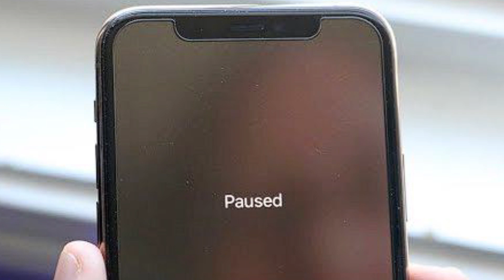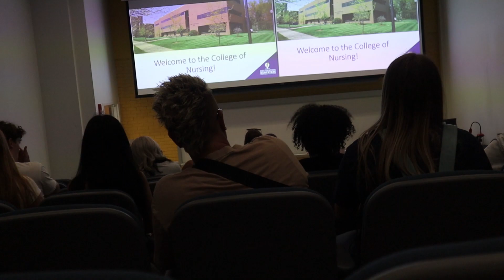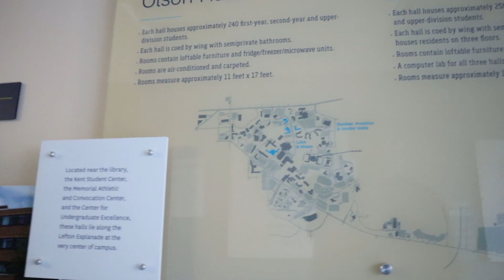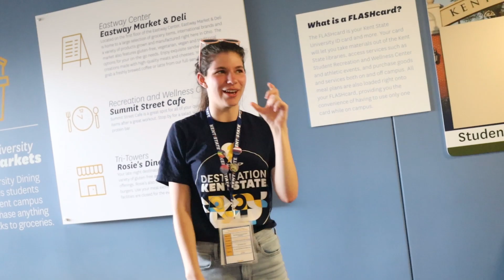College Orientation Vlog | Kent State University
❤️ DO WHAT EVER U WANT WITH THAT RED BUTTOM ❤️